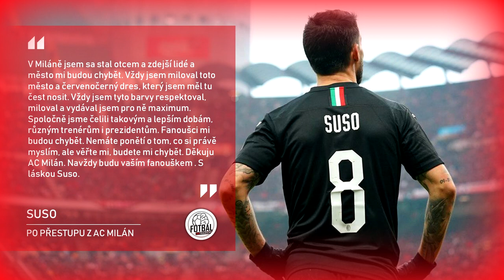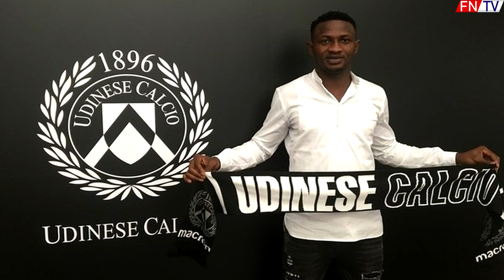SOUČEK VO WEST HAME